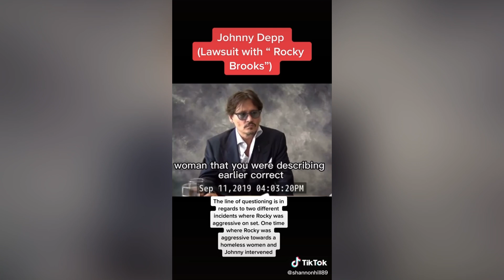Camille Vasquez might be representing Johnny Depp in the case with Greg Brooks